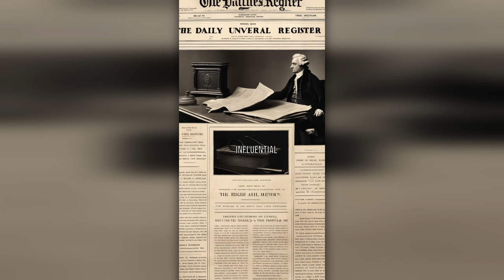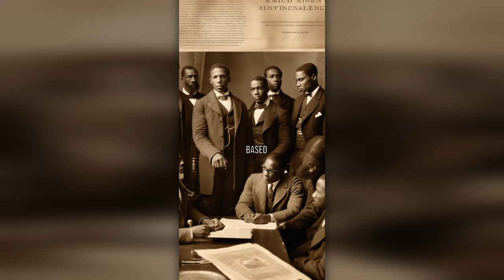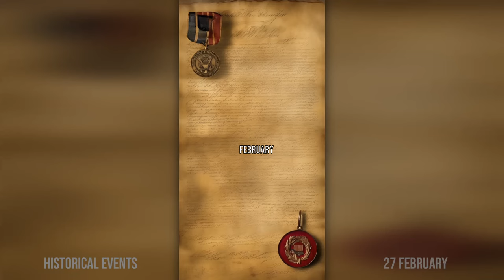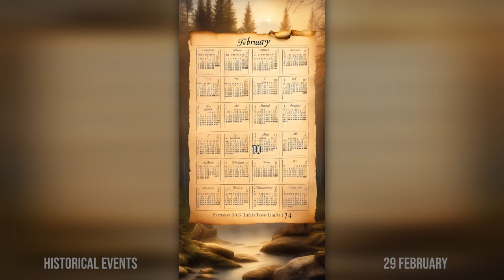116 Amazing History Facts That Happened In February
Discover the amazing events in history that have happened in February. This supercut contanis 116 incredible historical facts.

Timecodes
0:00 - 1 - Space Shuttle, Freedom Rides, Mounties, Times of London
0:57 - 2 - Groundhog Day, Mexican American War, Milosevic Trial, Stalingrad
1:50 - 3 - Day The Music Died, AFL, Heart Transplant, 15th Amendment
2:46 - 4 - Facebook, Sri Lanka, Rosa Parks Born, Yalta
3:36 - 5 - Queen Elizabeth 1, Mexico Constitution, Apollo 14, Hank Aaron
4:35 - 6 - New Zealand, Monopoly, Bob Marley, Queen Elizabeth 2
5:31 - 7 - Spacewalk, Soviet Union End, Charles Dickens, Pinocchio
6:19 - 8 - Mary Queen of Scots, John Williams, Nasdaq, Taxi Driver
7:17 - 9 - Carole King, ICBM, Beatles in US, Boeing 747
8:11 - 10 - Robert the Bruce, HMS Dreadnaught, Deep Blue, U2 Spy Exchange
9:10 - 11 - Henry 8, Robot, Nelson Mandela, COVID 19 Named
10:04 - 12 - Abraham Lincoln, NAACP, Last Chinese Emperor, Munch The Scream
10:41 - 13 - Galileo, Dalai Lama, Austraila Apology, European Space Agency
11:31 - 14 - Valentine's Day
12:02 - 15 - Battleship Maine, ENIAC Computer, Soviet Afghan War, Human Genome
12:47 - 16 - Castro, USS Triton, 911 Begins, NHL Lockout
13:21 - 17 - Electoral College, Red Cross, Ukrain Entent, VW Beetle
14:11 - 18 - Huckleberry Finn, Pluto, NASCAR, Perseverence
14:43 - 19 - Shetland Islands, Edison Phonograph, Iwo Jima, Odyssey
15:21 - 20 - Metropolitan Museum, SF Bay Bridge, Emmet Ashford, John Glenn
16:00 - 21 - Communist Manifesto, Washington Monument, Nixon in China, Watergate
16:30 - 22 - Washington born, Florida, Miracle On Ice, Cloning
17:07 - 23 - Guantanemo Bay, Plutonium, Salk Vaccine, Polio, Patty Hearst
17:38 - 24 - Steve Jobs born, Andrew Johnson, Nancy Astor, 1st Gulf War
18:21 - 25 - First Black Senator, Georgia Soviets, Kruschev, Stalin, Warsaw Pact
19:07 - 26 - Napoleon - Elba, Grand Canyon Park, Grand Teton Park, World Trade Center Bombing
19:52 - 27 - Dominican Republic began, 22nd Amendment, Dominican President, Leaning Tower of Pisa
20:46 - 28 - Aztec Emperor, Cortez, MASH, Waco Texas, Pope Benedict 16
21:26 - 29 - Swedish Calendar, Hattie McDaniel, Pierre Trudeau, Joe Biden